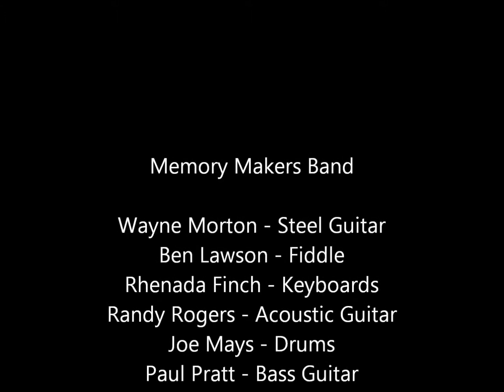Pauls Valley Opry - March 2013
Wayne Morton's musical arrangement of "Happy Together/Pick Me Up